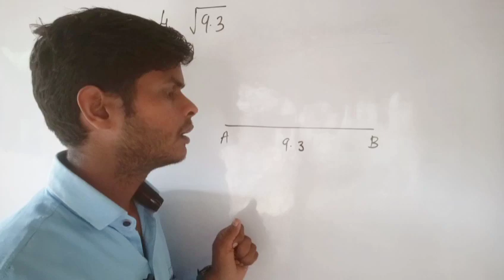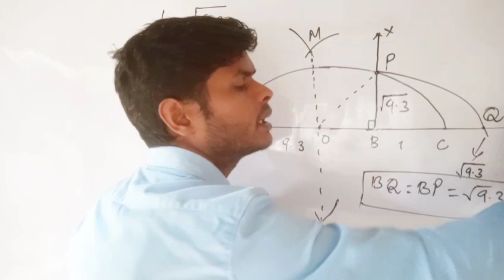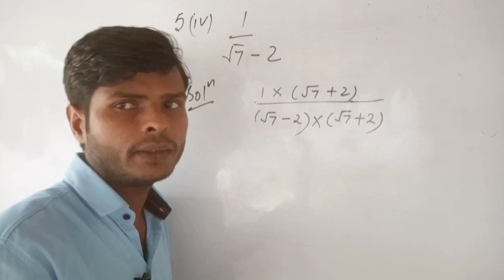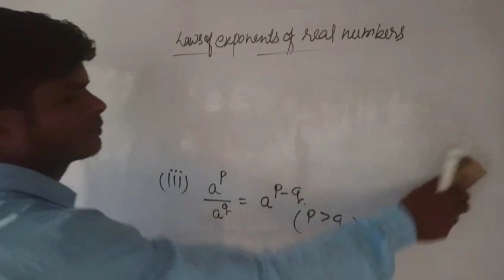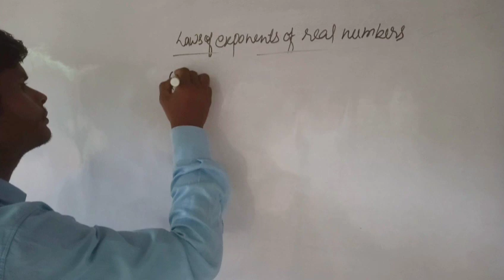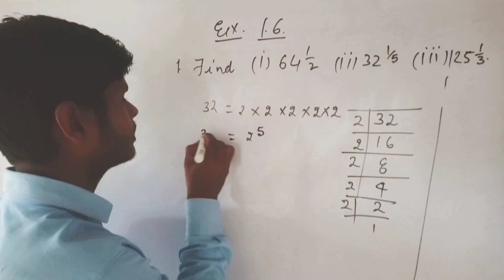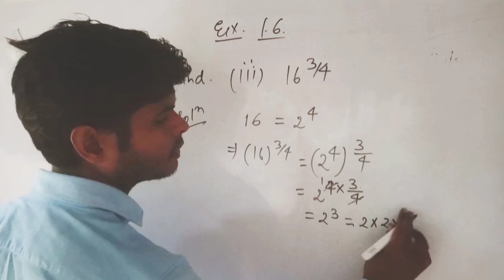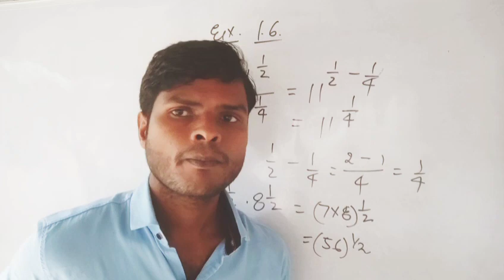Class IX mathematics chapter 1 Number Systems ll Lecture 08#Ex 1.5 &1.6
Dear students,, this is the last video for Number Systems.